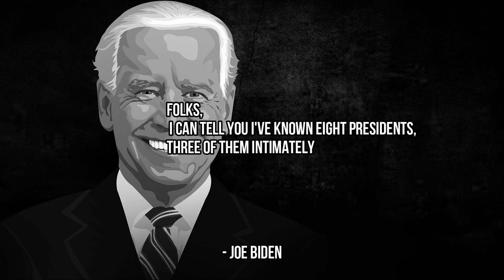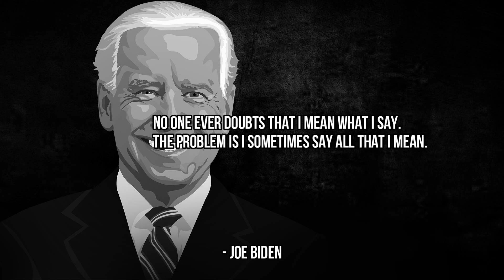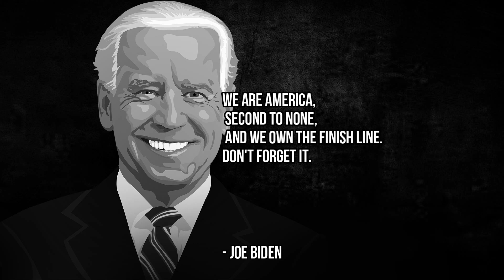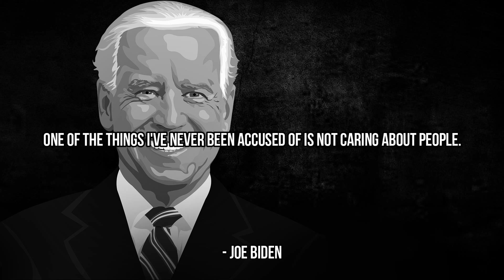American president - Joe Biden | Quotes | Motivational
Automatic.

MY FAVORITE QUOTES 👇 👇 👇 👇 👇 👇 👇 American president - Joe Biden | Quotes | Motivational

Failure at some point in your life is inevitable, but giving up is unforgivable.
- Joe Biden

Fighting corruption is not just good governance. It's self-defense. It's patriotism.

Folks, I can tell you I've known eight presidents, three of them intimately

The effects of climate change are real and must be acted on.

The greatest gift is the ability to forget - to forget the bad things and focus on the good.

Reality has a way of intruding. Reality eventually intrudes on everything.

No one ever doubts that I mean what I say. The problem is I sometimes say all that I mean.

Corruption is just another form of tyranny.

If I don't run for president, we'll all be OK.

We are America, second to none, and we own the finish line. Don't forget it.

Life is a matter of really tough choices.

I used to stutter really badly. Everybody thinks it's funny. And it's not funny. It's not.

One of the things I've never been accused of is not caring about people.

Let's just be smart this time. I'm looking for smart.

In the good old days when I was a senator, I was my own man.

We must rekindle the fire of idealism in our society.